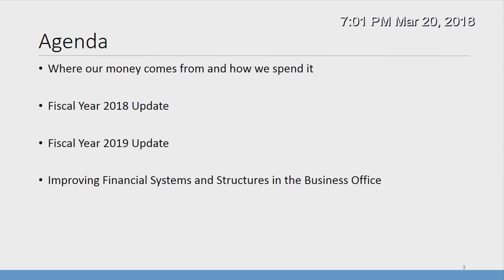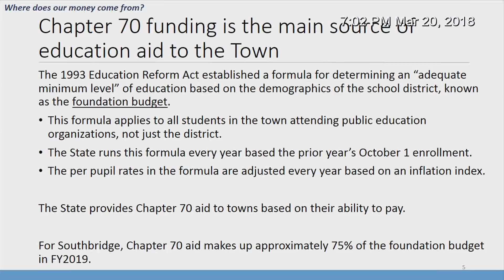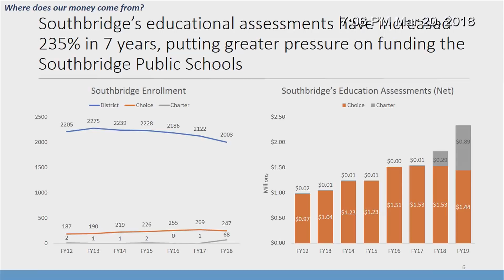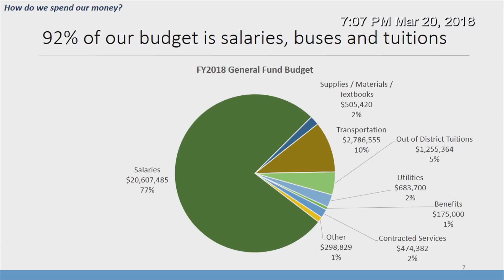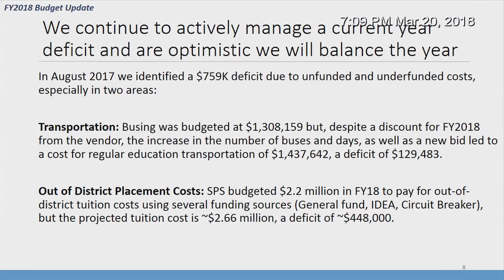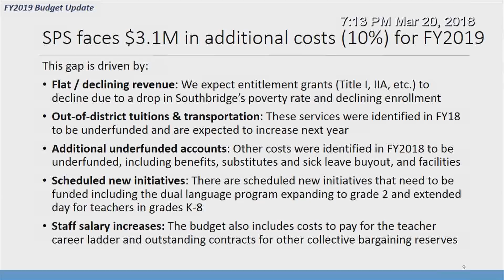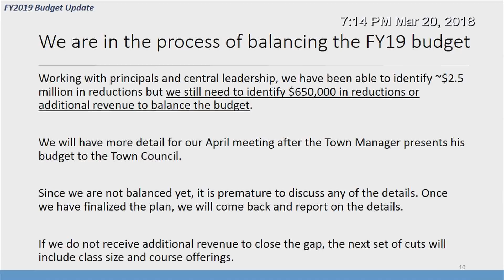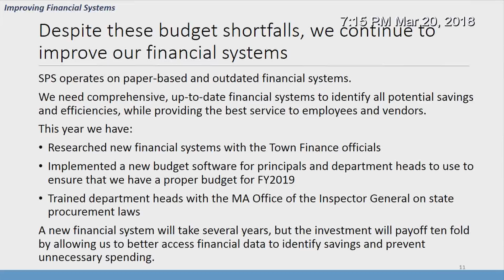Southbridge School Committee - 3/20/2018